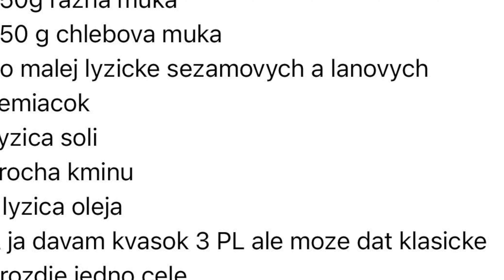Zemiakové osúšiky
Na pripravu budeme potrebovať nasledovné suroviny:

Cesto:
500g Hladka muka
250g razna muka
250 g chlebova muka
Po malej lyzicke sezamovych a lanovych semiacok
Lyzica soli
Trocha kminu
1 lyzica oleja
A ja davam kvasok 3 PL ale moze dat klasicke drozdie jedno cele
1 zemiak uvareny v supke nastruham do cesta
A vlaznu vodu podla potreby aby bolo cesto ani riedke ani huste take akurat.

Plnka
5 zemiakov
1 cibuľa
Kúsok masla

Postup:

Plnka:
Uvarim zemiaky (5 vacsich) v osolenej vode, popucim ich na kasu a pridam kusok masla. Nasledne nadrobno nakrajam cibulku a osmazim ju na masle a pridam k zemiakom. Plnkou budeme plniť osúšiky.

Pripravíme si kvások - z mlieka, kvasníc a trošky cukor. Pridám soľ, kmín, trochu sezamových a ľanových semiačkov, lyžicu olivového oleja, nastrúham zemiak uvarený v šupke. Cesto nechám dobre podkysnút.
Z cesta si spravim valec ktory krajam na placky a kazdu placku naplnim zemiakovo-cibulkovou zmesou a spravim buchticku. Ulozim na dosku este podkysnut a potom poprekladam na plech.
Na plechu natriem roztopenym maslom alebo mastou (co mam) a dam piect na zhruba 20 minut ja peciem na 200 stupnoch, pred dopecenim posypem slaninkou.  Hotove potriem maslom v ktorom je popuceny cesnak.